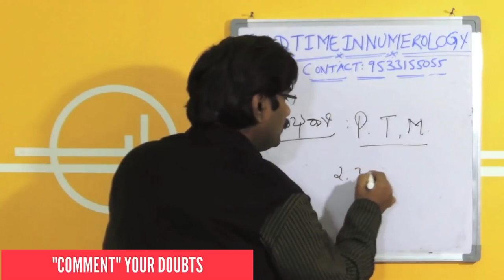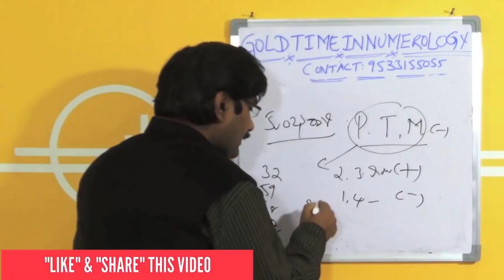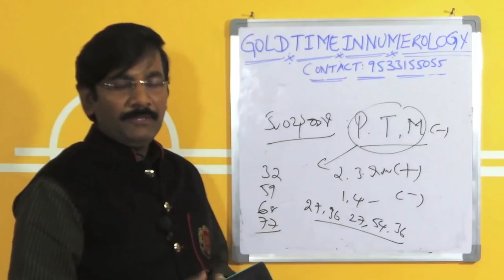Positives and Negatives of kumbha rashi people names starting with the letters M HD